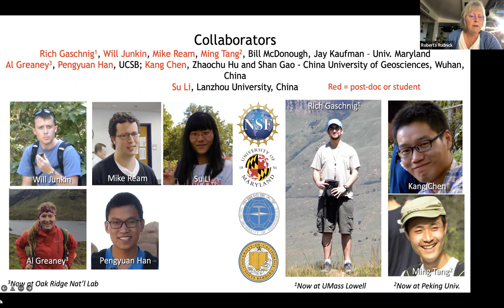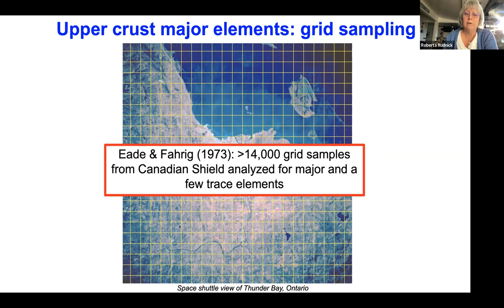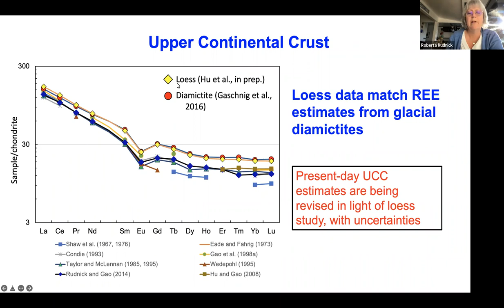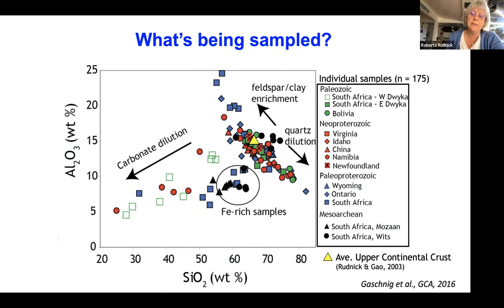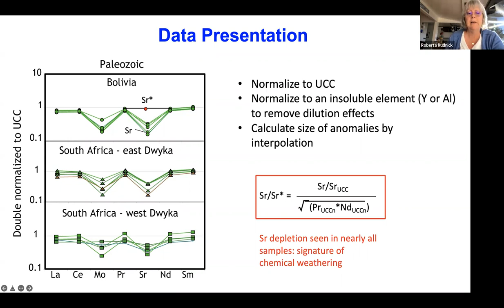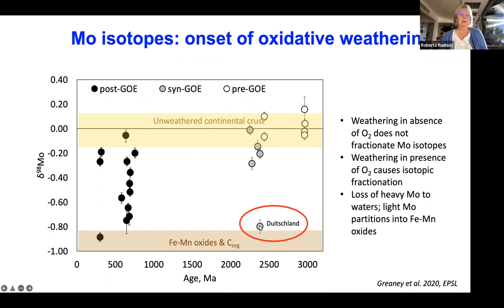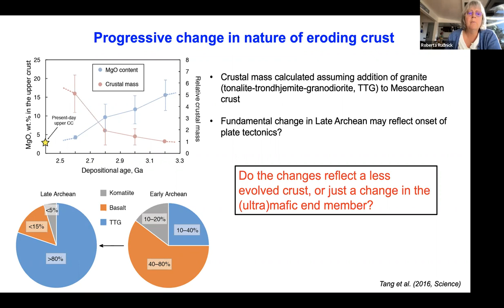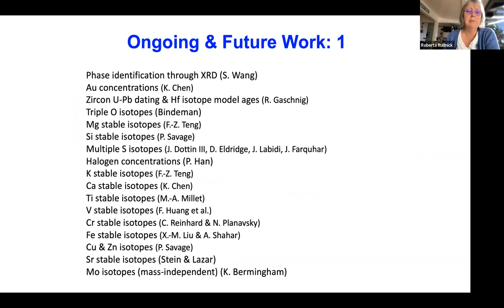Glacial Diamictites and the Evolving Composition of the Upper Continental Crust - Roberta Rudnick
Glacial Diamictites and the Evolving Composition of the Upper Continental Crust
 - Roberta Rudnick

Most of Earth’s heat-producing elements are in the continental crust, particularly the upper crust. Thus, defining the upper crust composition is crucial for understanding the distribution of these elements that are responsible for powering mantle convection and plate tectonics. In order to constrain the composition of the upper continental crust and provide uncertainties on that composition, we analyzed the fine-grained matrix of more than 100 samples of glacial diamictites. These samples span both space and time, with depositional ages ranging from 2.9 Ga to 300 Ma. Systematic changes in the composition of the diamictites document the rise of atmospheric oxygen and a change in bulk composition of subaerial crust from mafic-dominated in the Archean, to a more felsic composition from the Neoproterozoic onwards. This fundamental change in composition likely reflects the emergence of plate tectonics in the Late Archean.